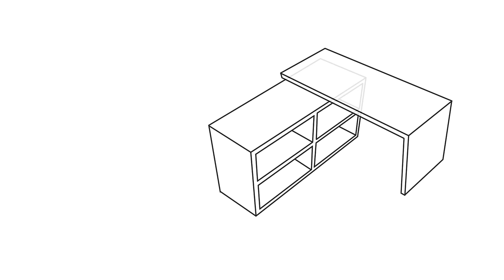Making the most of your living space with space saving solutions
See how casetur mechanism supports everyone to maximise their living space, with our clever mechanical solutions for space saving.